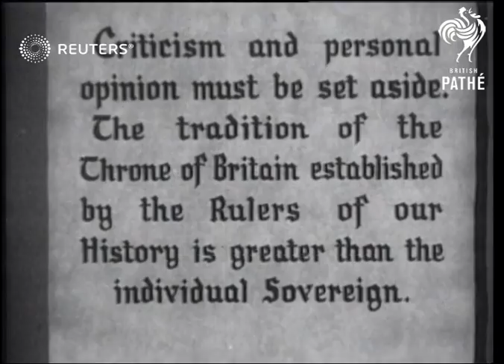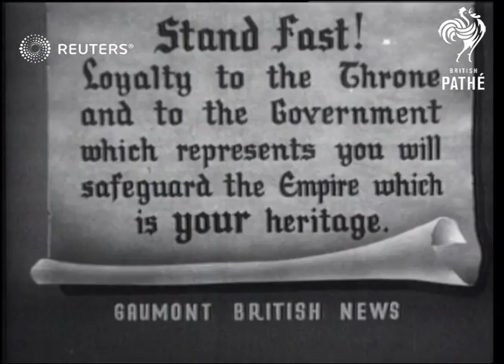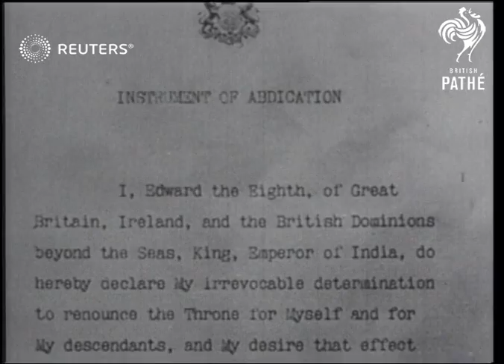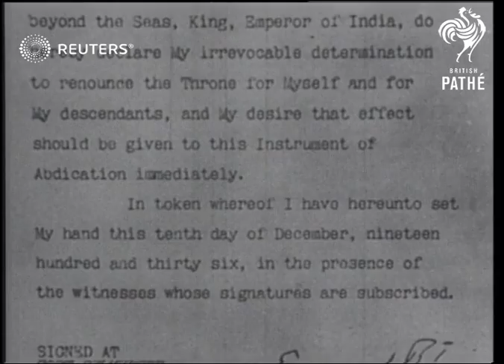Abdication of King Edward VIII (1936)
King Edward VIII of Great Britain renounces the throne over great opposition to his relationship with Wallis Warfield Simpson (Wallis Simpson)

SLATE INFORMATION: Our Throne

ENGLAND: London: various:
EXT

Royalty, peacetime, war is not mentioned, Queen Mary, HM, British Royal Family, His Royal Highness, HRM, Wallis Duchess of Windsor, King George V, Prime Minister Stanley Baldwin,
Background: King Edward VIII of Great Britain renounces the throne over great opposition to his relationship with Wallis Warfield Simpson (Wallis Simpson)